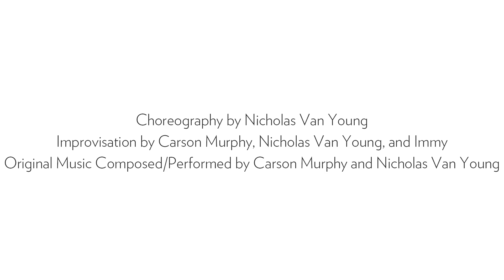WPA Virtual Commissions: "Hook, the Moon" by Carson Murphy and Nicholas Van Young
Presented by First Republic.

"Hook, the Moon" by Carson Murphy and Nicholas Van Young
Choreography by Nicholas Van Young
Improvisation by Carson Murphy, Nicholas Van Young, and Immy
Original Music Composed/Performed by Carson Murphy and Nicholas Van Young